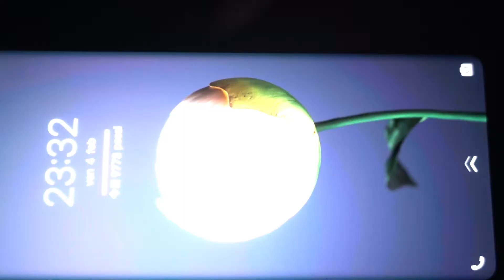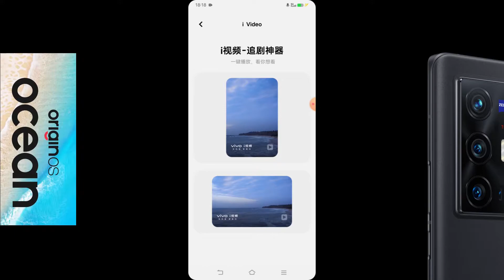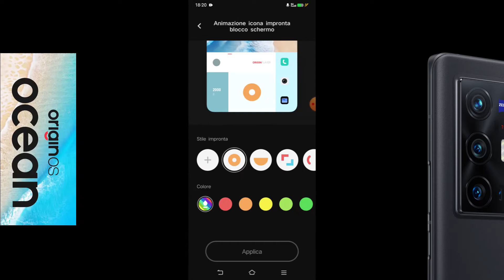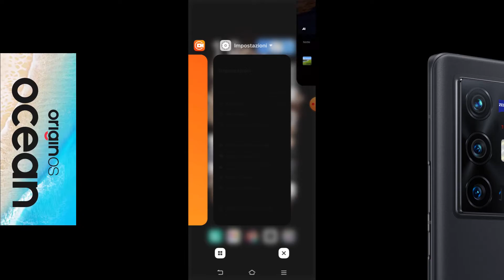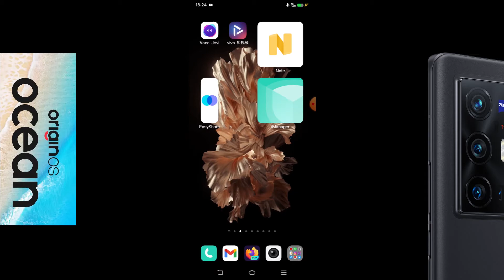OriginOS Ocean on Vivo X70 Pro+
Vivo X70 Pro+ OTA Update

Yesterday I noticed that among the experimental versions there was 7GB update that pointed to PD2145B_A_5.1.3 OriginOS Ocean release.

I immediately switched from Android to Origin and let the upgrade run overnight.

Amazing!! Everything fluidly & proportioned and with a series of innovative Widgets.